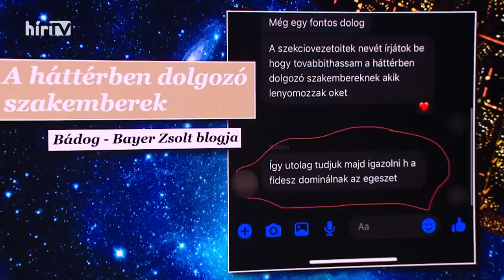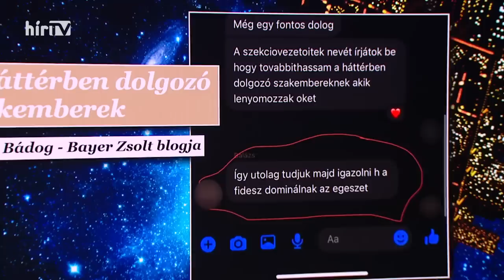Bayer show (2023-04-02) - HÍR TV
Kovács Zoltán nemzetközi kommunikációért és kapcsolatokért felelős államtitkár volt a Bayer show vendége.